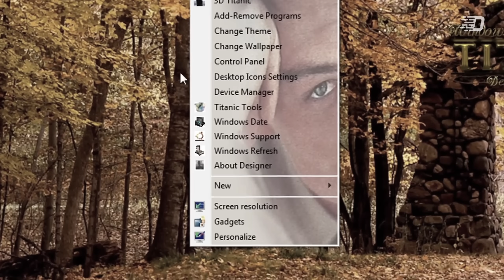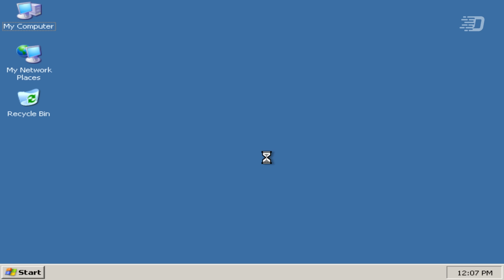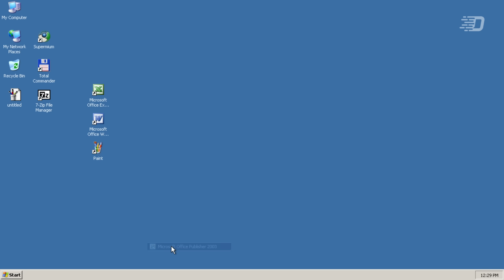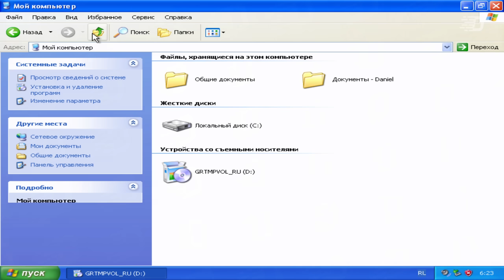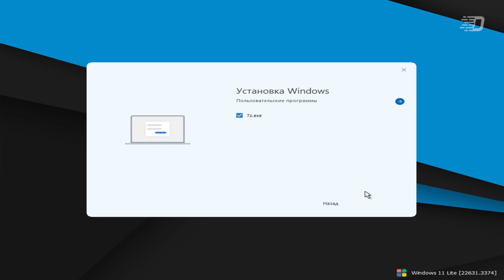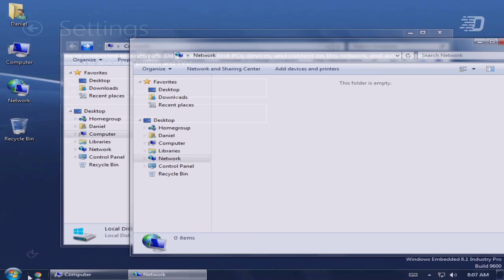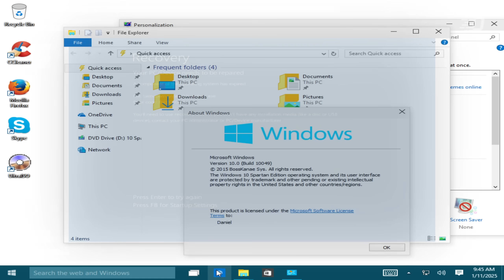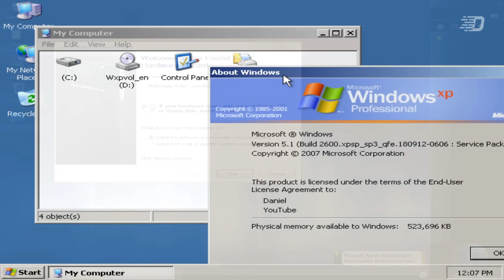Странные СБОРКИ Windows 3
Буквально ТИХИЙ УЖАС. Странные СБОРКИ Windows 3.

📽️ Видео предоставляется исключительно в образовательных и демонстрационных целях, и не стремиться кого-либо оскорбить.

⌚ Таймкоды:
0:00 - Начальная заставка
0:05 - Вступление
0:54 - Первая сборка: Windows XP without Internet Explorer
5:00 - Вторая сборка: Windows XP by Zab, но есть нюанс...
7:12 - Третья сборка: Windows 11 Lite by Den
11:03 - Четвёртая сборка: Windows 9
12:08 - Сборки на основе бета-версий Windows
├ 12:17 - Пятая сборка: Windows 10 Spartan 2015
├ 13:37 - Шестая сборка: Sigma OS
└ 14:42 - Седьмая сборка: Ylaya OS
14:58 - Итоги, размышления и выводы
15:31 - Титры, благодарности и завершение

🎶 Музыка из видео:
1. The Soundlings - Silent Night
2. The Soundlings - Between The Spaces
3. Reed Mathis - Somnia Variation 3
4. TrackTribe - I Had a Feeling
6. The Soundlings - Blue Screen of Death
7. Dyalla - Refresher